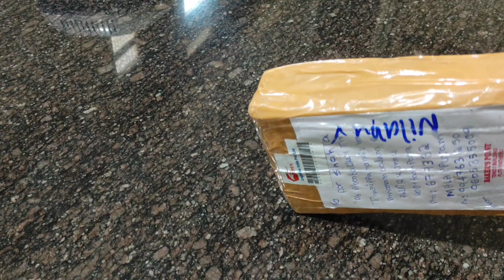Airbrush /Review And Unboxing Airbrush/Low Cost Airbrush/Best Airbrush/SilusKitchen.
best airbrush
Review and Unboxing Airbrush
How to use Airbrush
 How to Maintain Airbrush